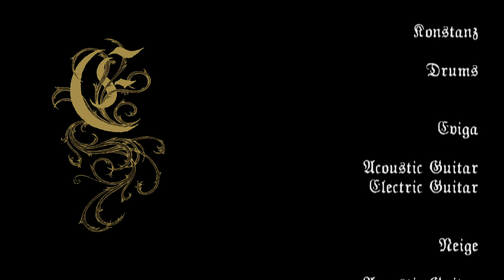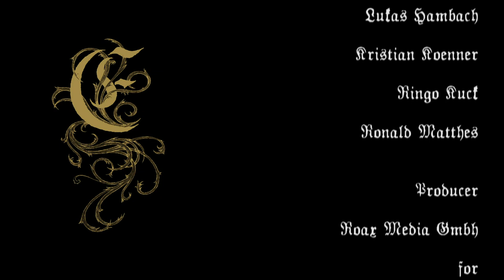Empyrium - Into The Pantheon (full video)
Markus Stock (Ulf Theodor Schwadorf)
Live in Leipzig 2011:

01. Intro
02. The Days Before The Fall
03. The Franconian Woods In Winter's Silence
04. Where At Night The Wood Grouse Plays
05. Heimwärts
06. Mourners
07. Die Schwäne Im Schilf
08. Dead Winter Ways
09. Der Weiher
10. Many Moons Ago
11. Das Blau-kristallne Kämmerlein